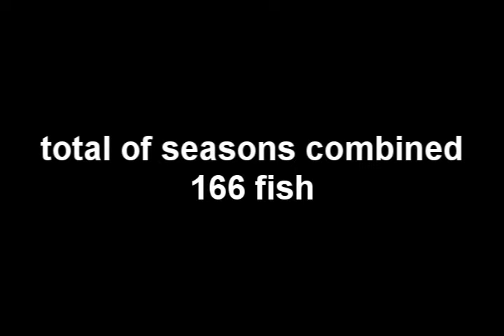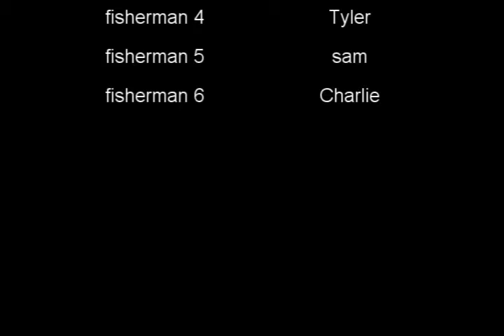Andrew's Awesome Fishing Show 31 (season 2 slides)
this is Andrew's Awesome Fishing show 31 the season 2 slides we do very good we caught 92 bass bluegill 7 catfish 2 bullhead 3 frogs 2 trout and much more pictures in this andrews awesome fishing show